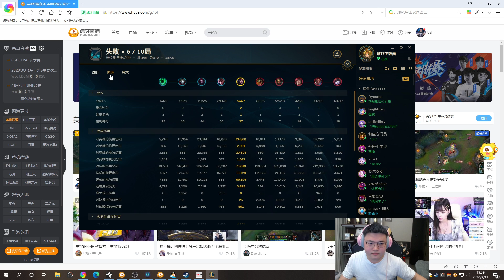UZI | 小狗和Jankos的中野有点东西啊，Perkz在对面疯狂搞Jankos心态^^